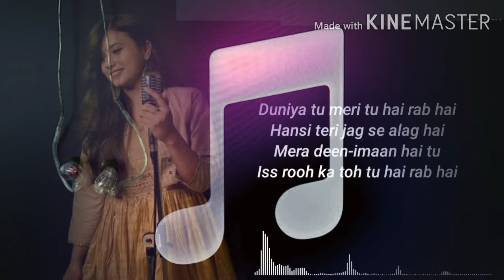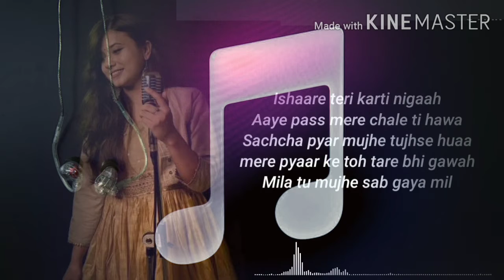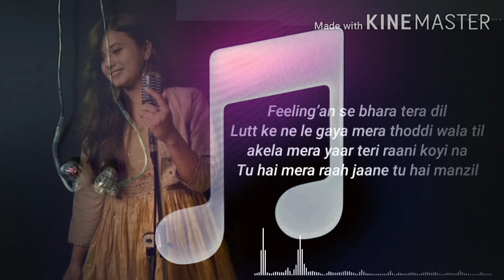lyricsmaster # feelings song female version vatsala